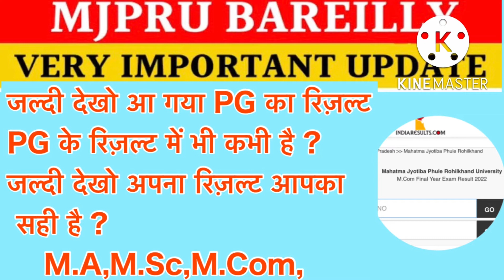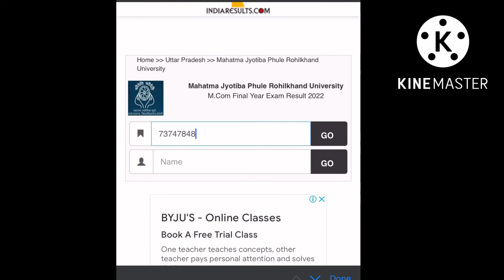Mjpru PG result | Mjpru MA,Msc,MCom result | mjpru PG result kese dekhe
Sarch -
Mjpru ma result 2022
mjpru result news today